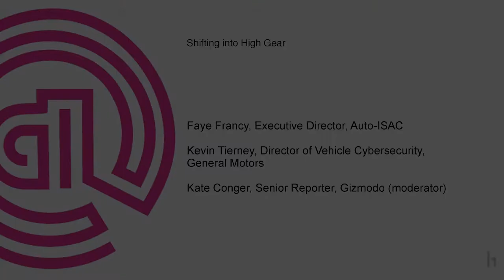Security@ 2017 Panel: Shifting into High Gear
Security@ 2017 Panel with:
Kevin Tierney, Director of Vehicle Cybersecurity, General Motors
Faye Francy, Executive Director of Auto-ISAC
Kate Conger, Senior Reporter at Gizmodo (Moderator)